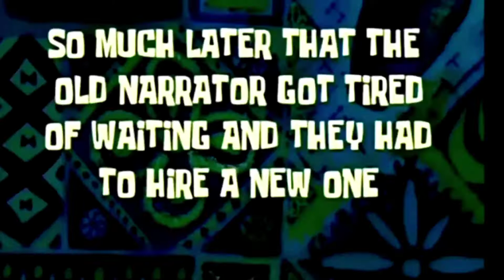Dobra Match ⚽ Ab Hm Kdr Ja Rhy Hain 🤔??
Hitt 🔔 Bell Icon
Follow me Instagram Link 👉:I'm on Instagram as @malik_umairi_7. Install the app to follow my photos and videos.

Sound Credit.

Seeing all of your reactions to our NCSNostalgia week has been truly humbling and we couldn’t be more thankful.

To wrap up the week and celebrate our 11th birthday in style we’ve created an epic mashup of some of our most iconic songs throughout the years. Shoutout to Netrum the legend for putting this together and helping us showcase just a few of the tracks that have shaped our sound.

My Channel
Umairi's World
Mamu Bra ki Retirement
Stricker FC Vs Nishter Club
#14 August ko Football Match Khailny Gye???
Sairsiyd School Ground Lalkurti
Finally Czn SY Headphone wapis Le Liye 😜
I meet Adeel. Bhi
I.meet Hafiz Bilal Sabb
Aj Schl Gya Main
Railway Station Gya th Main
Pakistan Zindabad
Happy Independence Day
Umairi is World
I meet Numan Bhi & Mantasha Fatima
Back to Home Rawalpindi
Aj wapis agye ghr Waqas or chu or Mantasha Fatima k Sath
Dont forget the like 👍 Button
Mamu kk Kolik Ny Hotel. main intazam kia
New Upgrade Gaming PC
Exchnage CPU Buy New CPU Upgrade
Last Parcticl Paper RWP with my friends
Parctical.paper Daye ny Gye Adwa Schl l Rwp Board
Gaming PC Bubara Repair kr waya
# Aj Parcticl Paper Daye ny Gye thy Lkain Kon Kon or kha
Ali Bhi k Sath Kha Pr Gya
Aj PHR DOBARA MATCH
Ab hm kdr ja rhy hain
Ye Ali Bbhi Hain Kon
Ali From Dhagl
Ajnphr Midfield Morga Match khailny Gye
Too Trending my video in YouTube Search engine

______________❣️THANKS❣️_______________